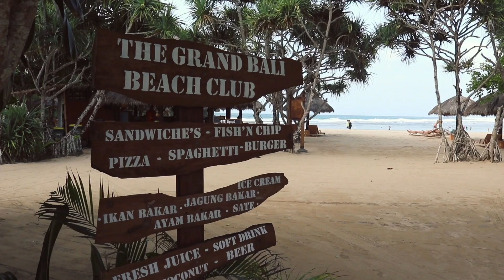CREEPY ABANDONED PLANE + INSANE WATER BLOW HOLE! Bali Vlog 3!